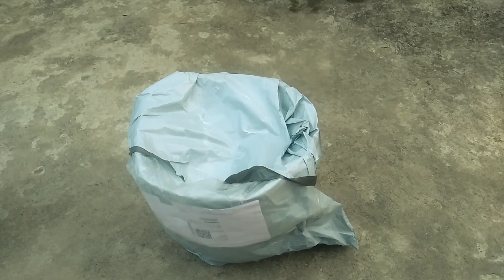Unboxing my new planters || 10 inches pots | flower pots || gamla || with price 🤗mysmallgarden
Take a look at this ShopGlobal Stylish Planter Set 10 Inches Indoor Outdoor Flower Pots Plant Container Set (Set of 10) Plant Container Set on Flipkart